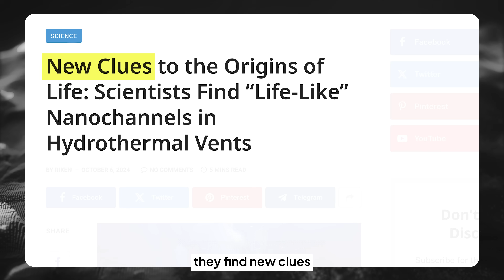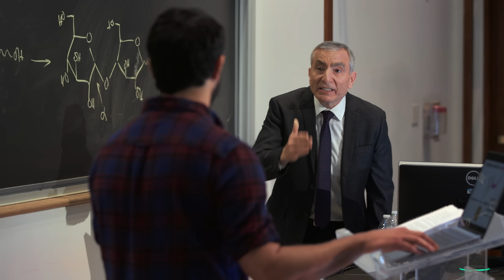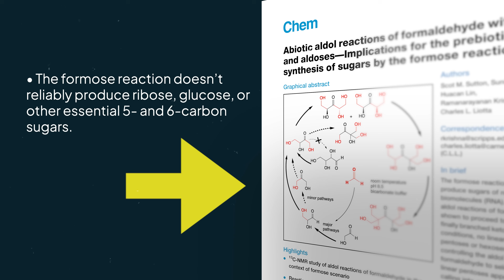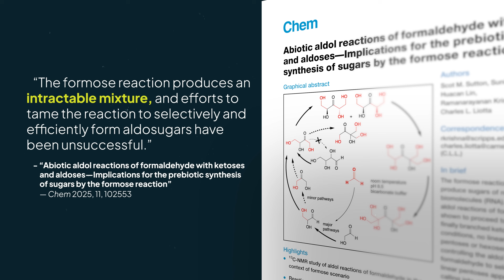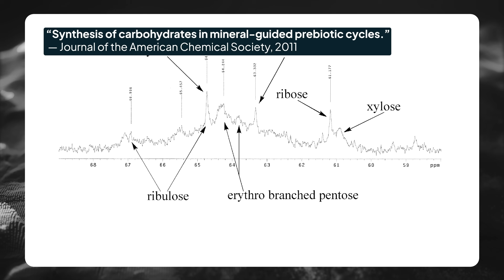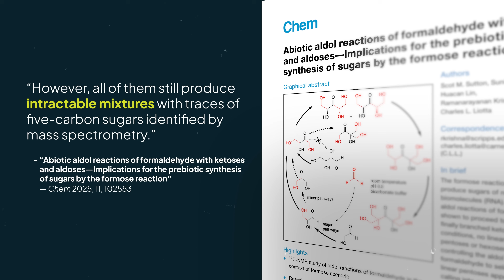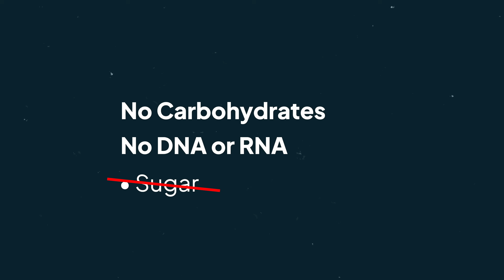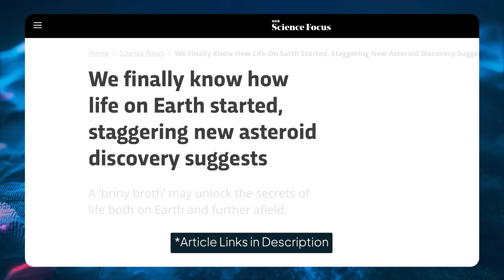YouTuber Couldn’t Understand This. Origin of Life Hypotheses Are Imploding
Krishnamurthy's new paper has just confirmed what Dr. James Tour has been saying for years publicly and in his debate with Dave Farina. In this video we discuss the challenges in origin-of-life research, particularly the failure of the formose reaction to reliably produce usable sugars necessary for RNA and DNA synthesis. Dr. James Tour highlights that even researchers in the field, including Krishnamurthy, now acknowledge these limitations, suggesting the need for alternative models.

Featured Paper:
"Abiotic aldol reactions of formaldehyde with ketoses and aldoses—Implications for the prebiotic synthesis of sugars by the formose reaction"

If you would like to support us in creating more content across our different media platforms, we would greatly appreciate any support you can give. for details on how to give financially. God bless.

00:00 Glucose synthesis remains unresolved
03:08 Formose reaction can't produce usable sugars
05:30 Autocatalytic loop claims are debunked
06:22 Formose reaction doesn't make needed sugars
07:18 Intelligent design concept in lab chemistry
08:52 Harsh conditions make reaction unworkable
10:13 Even researchers now question formose reaction
12:14 Branched sugars dominate over linear forms
13:39 Prebiotic sugar formation must be reevaluated
15:08 Lab data shows sugars can't be synthesized
16:44 Growing consensus that models are failing
17:25 Tour invites discussion on real problems
18:07 Open call for researchers to join dialogue